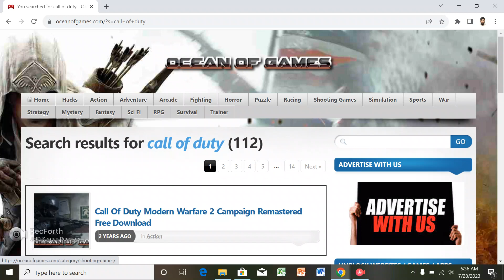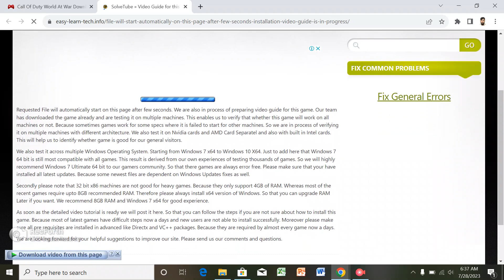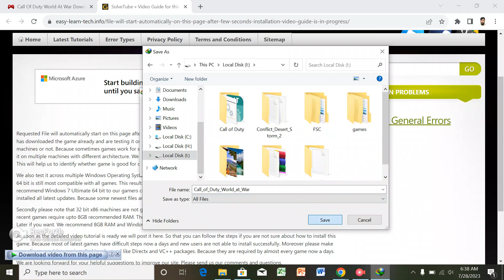Download free pc games